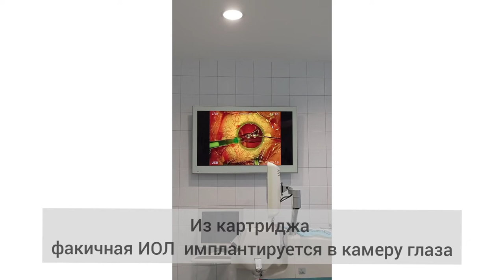Имплантация факичных линз. Офтальмологическая клиника "Эксимер"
Показываем подробнее. Мы заглянули в операционную к медицинскому директору клиник «Эксимер», Кириллу Борисовичу Першину. Посмотрите, как всего за несколько минут пациент с высокой степенью миопии обретает отличное зрение!
Применение факичных линз может быть рекомендовано:
пациентам с высокой степенью близорукости (до −25.0 D);
пациентам с высокой степенью дальнозоркости (до +20.0 D);
пациентам с высокой степенью астигматизма (до 6.0 D);
пациентам с тонкой роговицей.
У вас вопросы об этой операции? Задавайте в комментариях